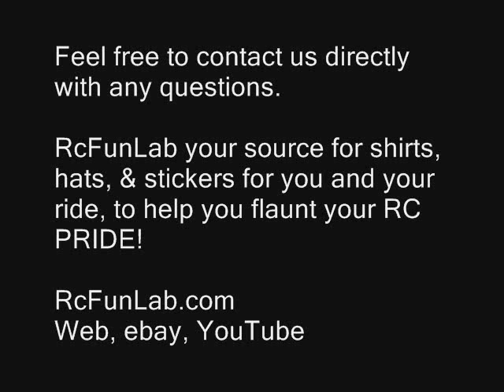DIY Micro LiPo Volt Meter Harness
To find parts for this harness visit RcFunLab.com

How to make your own harness for checking voltage of 1 cell Ultra-Micro LiPos.  Works with any 2-6 cell LiPo volt meter.